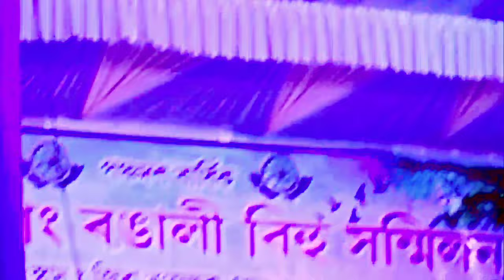Bidesha Rabha live show Bihu fanction